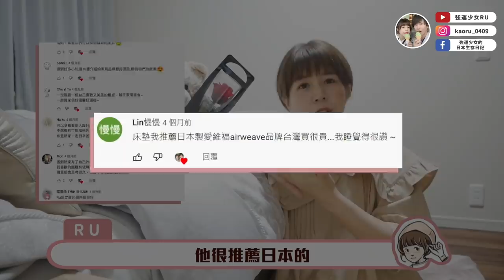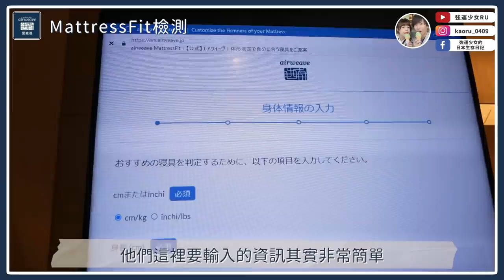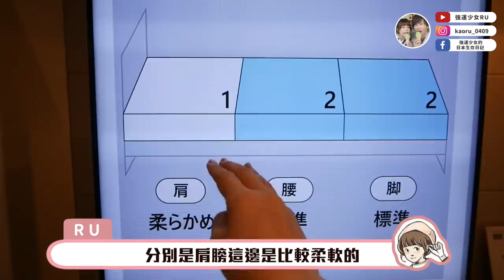開箱新家寢室✨下定決心改善睡眠品質！所有物品全部換新！終於從小雙人床畢業了❤️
謝謝愛維福airweave這次跟我們合作❤️
這一次換成新床墊，真的感受到什麼叫做「睡眠品質提升」！
我們用的S04採用空氣編織，有90%都是空氣
透氣卻支撐力夠，可以水洗又環保，有需求的人請一定要試試看！